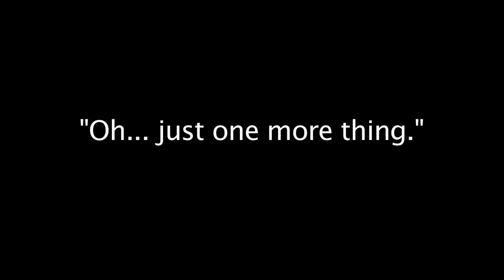McClureVideo.com MVP Graphic Sizzle.mp4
McClure Video Productions, MVP Films, presents a collection of Motion graphics and other illusions.
MVP is a full service HD production company in Agoura Hills, California fronted by entertainment industry alumni Tane McClure, daughter of actor Doug McClure.
MVP (McClure Video Productions) specializes in the very best quality productions at the lowest rate possible!  You have a tiny budget?  We can handle it.